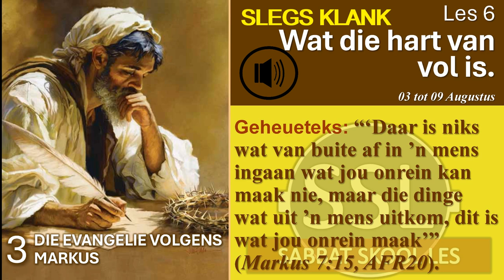Dinsdag 06 Aug - Die krummels vir die honde.